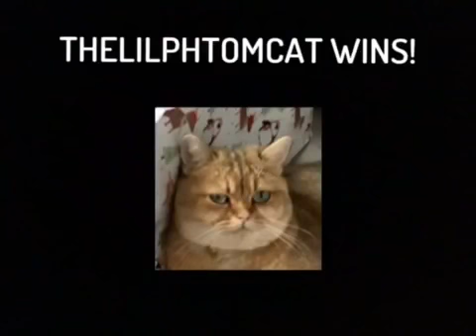Me vs mod3rn_YT